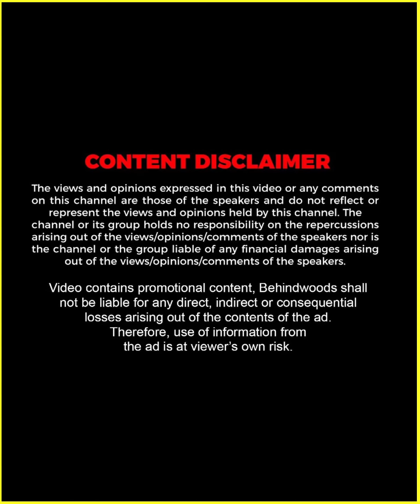'കാതൽ' സിനിമയുടെ കഥ മക്കളോട് പറഞ്ഞപ്പോൾ 😍😍 | Jyotika Reveals